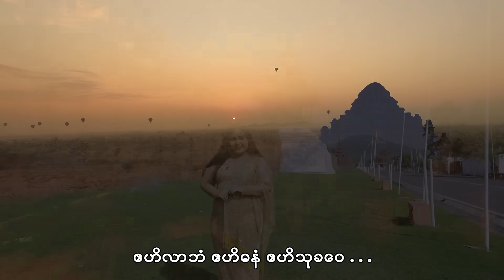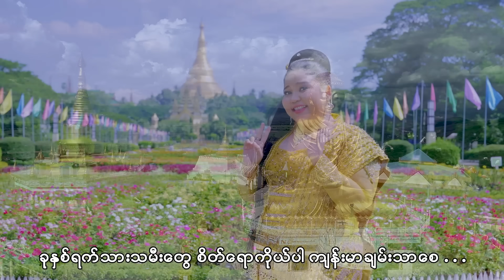ဧဟိလာဘံ - ဗီဗာဟိန်း A He Lar Ban - Vi Va Hein [Official MV]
Song Name  - A He Lar Ban
Artist             - Vi Va Hein  ဗီဗာဟိန်း
Composer    - ဘုန်းပိုင် (ခ)ဗိုလ်ဟိန်း
Music , Mixing - KB Soe Moe
Studio           - SM Studio
Producer      - Vi Va Hein ဗီဗာဟိန်း